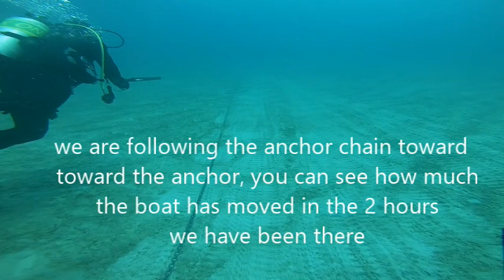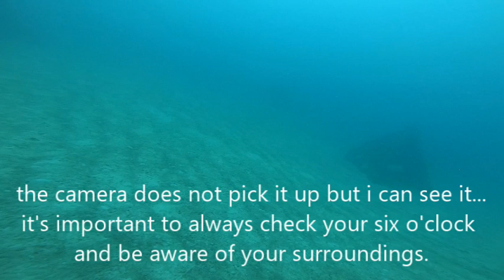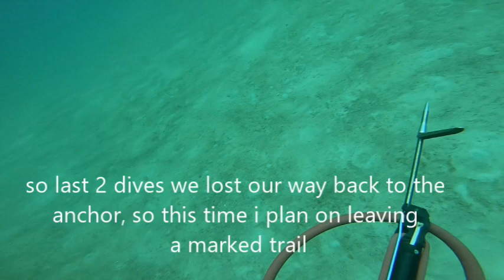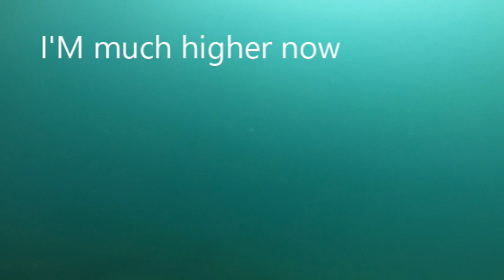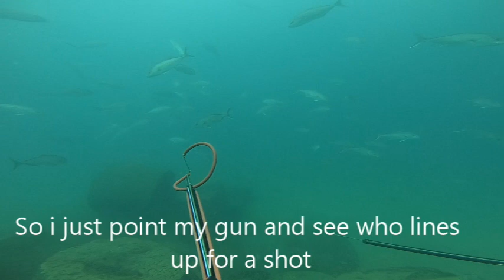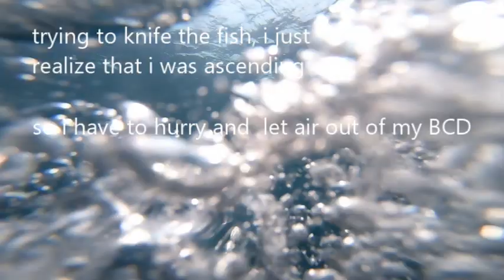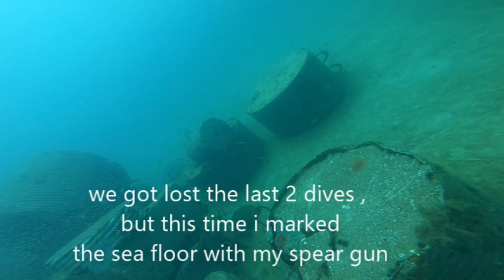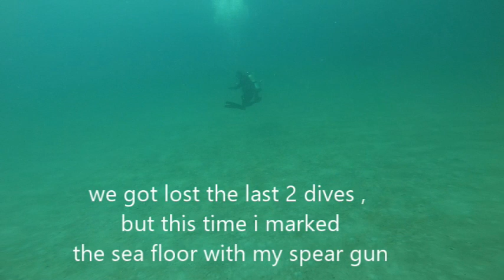We go back in for dive3 to recover our fish bag if the sharks left it or not, let's go find out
Join us as we go back in for dive3 to recover our fish bag if the sharks left it or not, let's go find out. last dive the sharks were all excited around our bag that we choose to do an experiment and see if the bag would confuse the sharks or not. So here we go.

Now you can be part of the Destin Hammerhead Spearfishing Team by wearing our gear. check out the store for our clothing items etc.

for speargun 100cm

for gloves size 11 is what I use

go-pro used to make these videos
And the case
and the mask

my favorite gear is my Knife with an easy click holder
holder to mount it on your leg...

then of course my dive computer set

the flashlight has the right amount of power for the size
and holder

AQUALUNG
BCD VEST

BOOTS FOR THE FINS

HOOD FOR YOUR HEAD

Wetsuit… I use has a front Zipper

This game Bag has been proven helpful against shark attacks